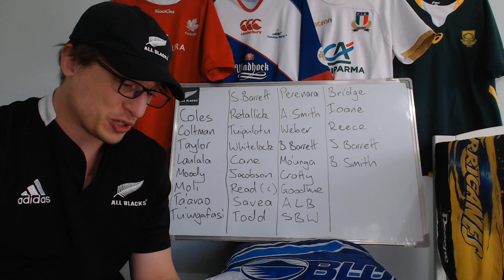All Blacks name initial squad for the 2019 Rugby World Cup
A look through Steve Hansen's 31 man New Zealand squad for the 2019 Rugby World Cup

All Blacks iPhone case giveaway - who is your favourite All Black of all time and why? - answer here in the comments